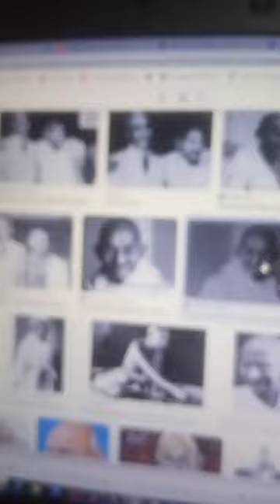Gandhi Jee Funny Dance Tiktok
Salam Guys,
Gandhi Jee Funny Dance Tiktok | Funny Tiktok